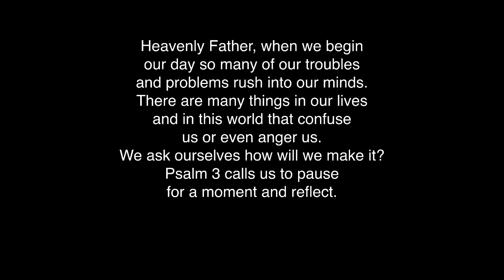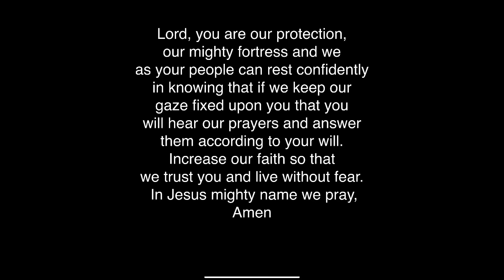21 April Evening prayer